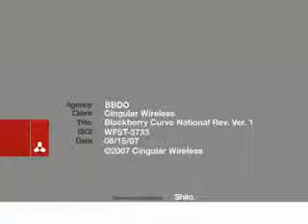BLACKBERRY 8310 GPS qC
¿Te gustó?  Cómpralo en MercadoLibre.